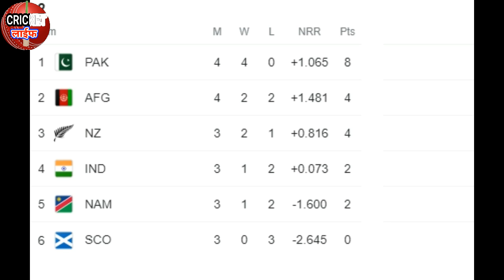देखिये जीत के बाद अचानक आधी रात को स्कॉटलैंड के खिलाड़ियों के कमरे में पहुंचे रोहित और कोहली , फिर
. TeamIndia viratkohli rohitsharma icct20 ,scotland dresanig room,ind vs csotland,cricket news hindi

Team India's hopes of reaching the semi-finals of the T20 World Cup are still intact. On Friday, India registered a big victory over Scotland by 8 wickets (IND vs SCOT T20 World Cup). After this victory, Team India came third in the points table of Group-2 after Pakistan and New Zealand. India now has 4 points with 2 wins in 4 matches. This match was one sided. First the Indian bowlers all-out the team of Scotland for just 85 runs and then the batsmen achieved the target of victory in 6.3 overs by losing 2 wickets. To improve the net run rate, the Indian team had to achieve the target of victory in 43 balls. But the opening pair of Rohit Sharma and KL Rahul gave such a stormy start to the team that India achieved the target of victory in just 39 balls.